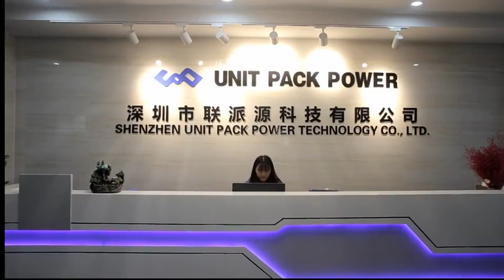S039 Hailong Battery